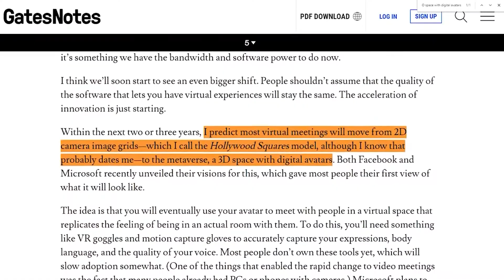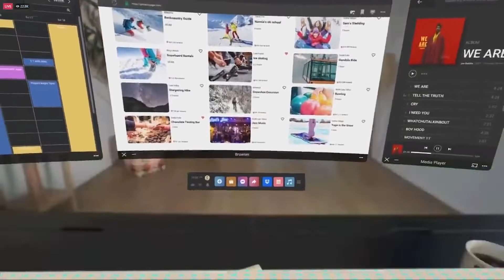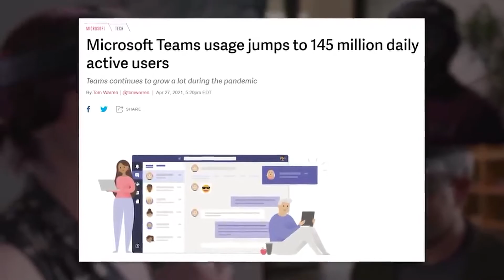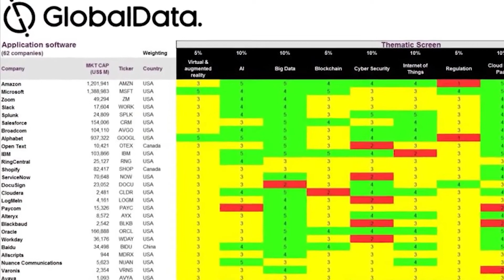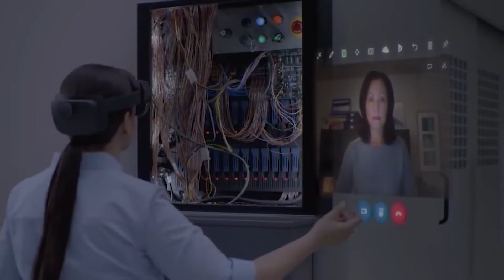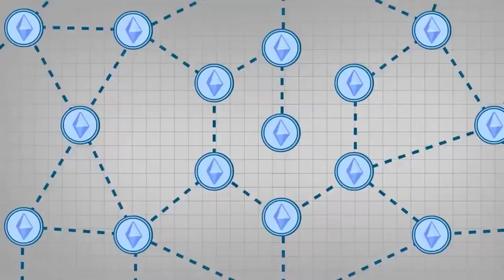Bill Gates JUST REVEALED His Own Metaverse! INSANE NEWS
This changes the whole game... Bil Gates launching his own Metaverse! With his money and experience with Microsoft software, Gates could be a serious competitor for Mark Zuckerberg's Meta!

About Sold Mom For Crypto
🎥  The #1 YouTube channel covering the latest Metaverse news!
🎨  Written, voiced and produced by Sold Mom For Crypto